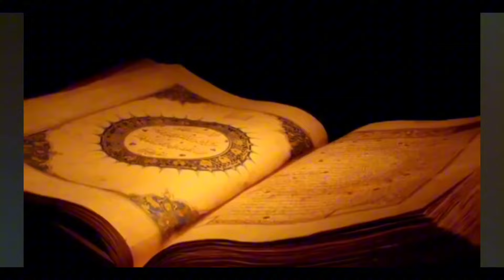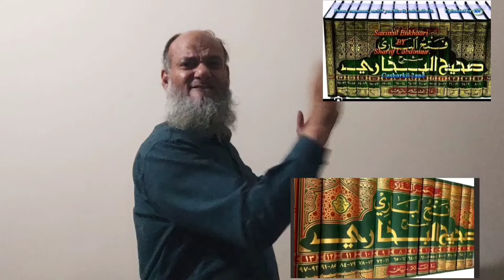#25 محمد بن اسماعیل البخاری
محمد بن اسماعیل البخاری